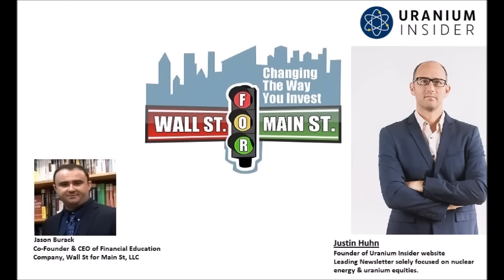Justin Huhn: New Uranium Bull Market Has Started? 300 Million Pound Supply Shortfall By 2030?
Jason Burack of Wall St for Main St interviewed returning guest, founder of the uranium market newsletter, Uranium Insider and uranium market expert, Justin Huhn

During this 40+ minute interview Justin talks about what is driving the rise in uranium mining shares like Cameco (NYSE: CCJ) to hit 52 week highs lately and why there may be a 300 million pound uranium supply shortfall by 2030.

Send Bitcoin to: 1N5iDrazojYX5rWxmoyp982RDXJzJrFoPC
Send Ethereum (ETH) to: 0x748dD59fA5d5dF80E8C0038DD4F60DAb810fe61a
Send Litecoin to: MW7g44j5FX9CYEkvfPvxsW5dFjHY84yup4
Send DASH to: XuEEhWptwf1XxP2nFYQxmBfBBJYehqRoBJ
Send Zcash (ZEC) to: t1MGcxyWpiH6JeyF9nnWHw9poRpvTW4PT6S
Send Bitcoin Cash (BCH) to: qr7mp7f053rwnpxalxljl3f9x5tulzv53ya88d7wch